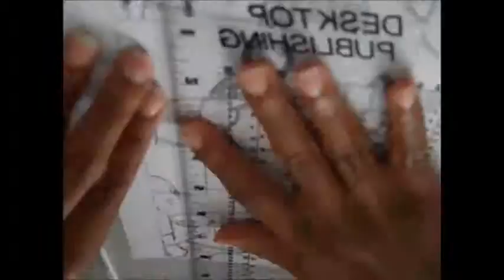Drawing Lovely Riot Page 5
A short high speed video of me drawing a manga page